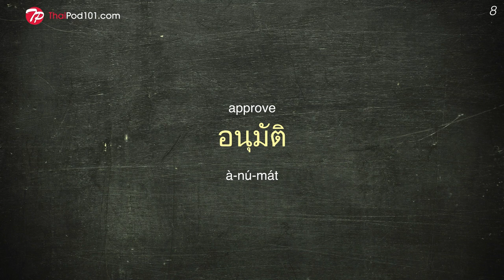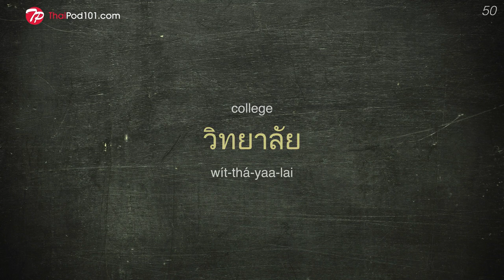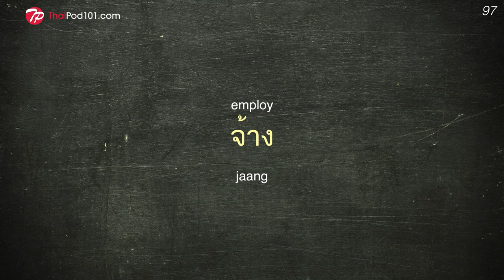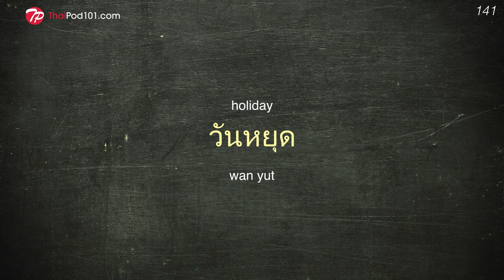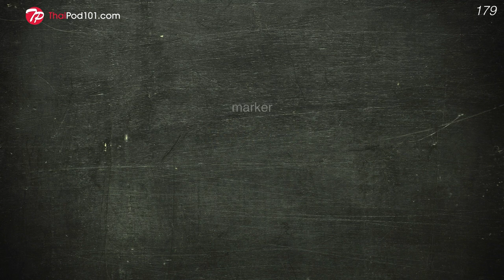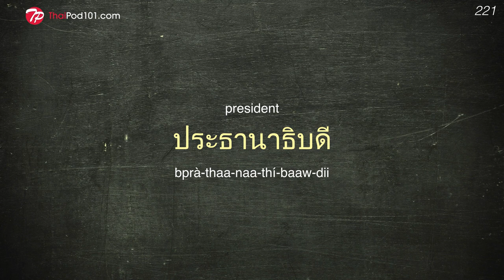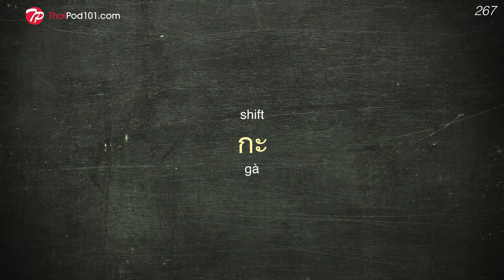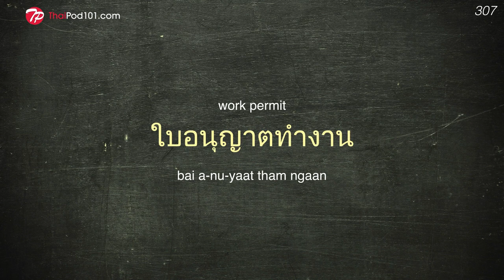300 School & Work Expressions for Thai Beginners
This is the best video to get started with the Thai language!

In this video, we will teach you the most common 300 Thai words that you must know to talk about school and work. This is THE place to start if you want to learn Thai, and improve both your listening and speaking skills.